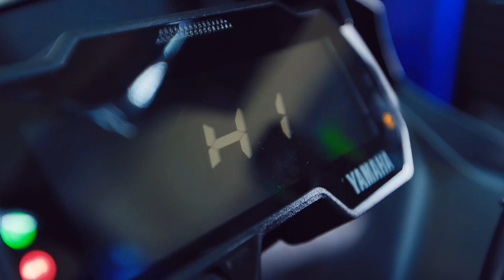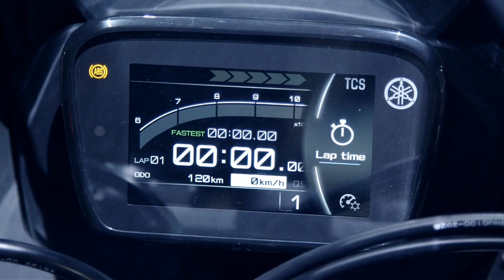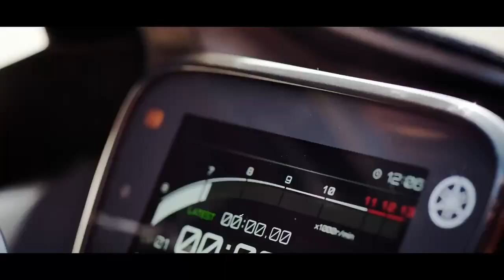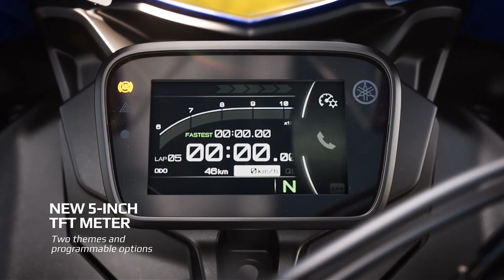2023 New Yamaha R125 Launch Fixed💥In india | Price 1.35 Lakh,USD Forks,ABS & Features| Upcoming Bike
2023 New Yamaha R125 Launch Fixed💥In india | Price 1.40 Lakh,USD Forks,ABS & More Features| Upcoming Bikes